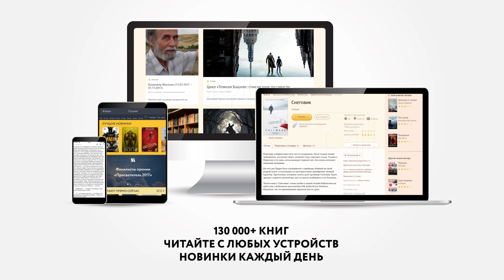Краткое содержание - На дне (III-IV акт)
«На дне» - пьеса Максима Горького в четырех актах, повествующая о обитателях ночлежки для неимущих.